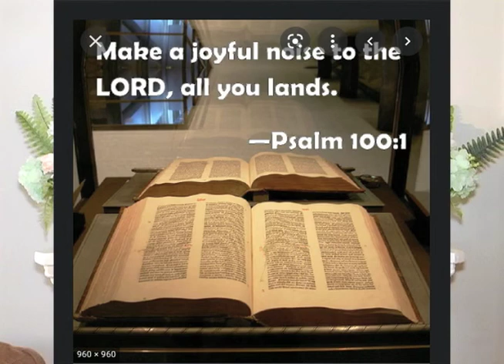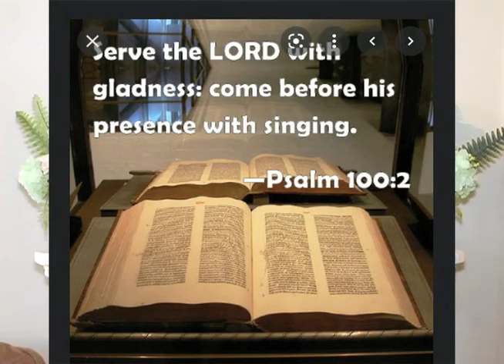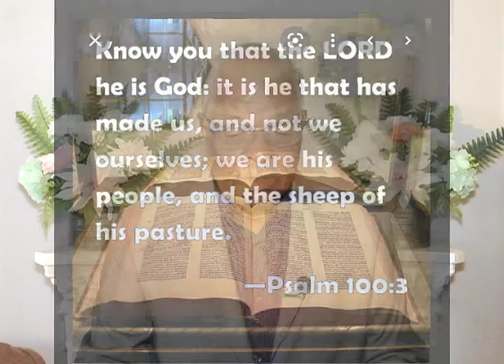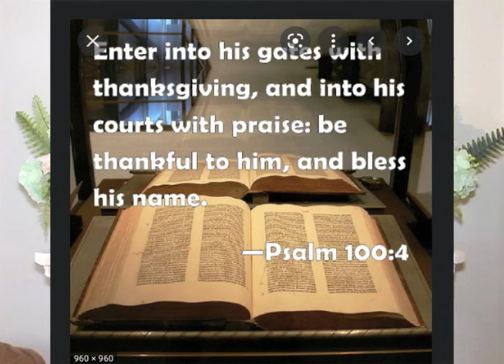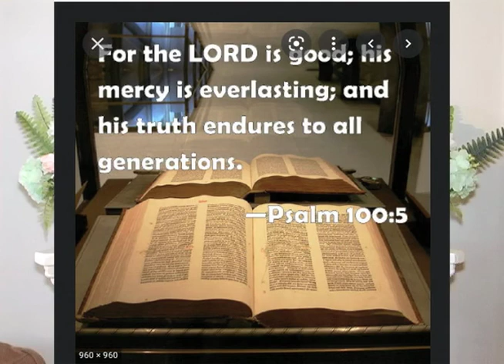10:3:21 Sunday School Lesson "Praise God With Joy" Taught by Bro Richard Dorsey